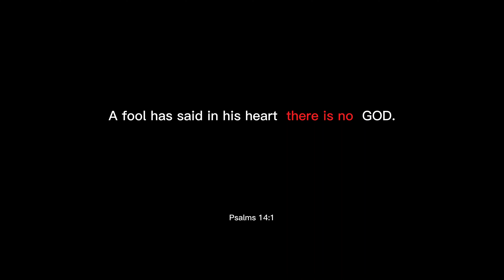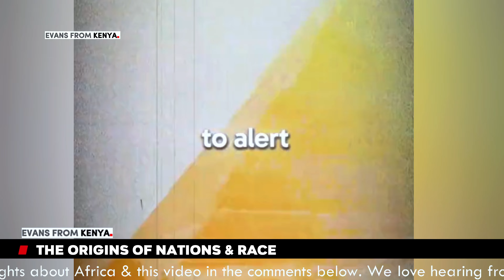MAD, White professor CALLS OUT his people for the lies his race has told Black people for centuries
In this video, This white man professor openly testifies and debunks the lies that have been told to Africans by the west from the longest time imaginable.

The territory of the Caucasus region was inhabited by Homo erectus since the Paleolithic Era. In 1991, early Hominini fossils dating back 1.8 million years were found at the Dmanisi archaeological site in Georgia. Scientists now classify the assemblage of fossil skeletons as the subspecies Homo erectus georgicus.

This video I explain otherwise with a theoretical framework laid by an American professor.